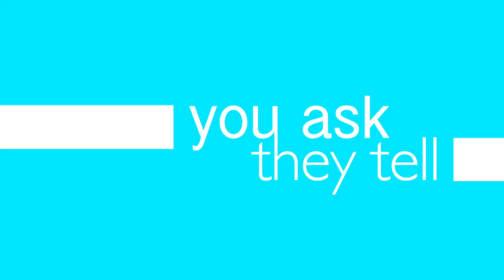Rules of Engagement - You Ask, They Tell: Adhir Kalyan - Part 2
In part 2, Adhir Kalyan discusses what he wants to be when he grows up and shares a bit too much about Timmy's new relationship on the show.  Check out Adhir on 'Rules of Engagement' Mondays at 8:30pm on CBS and don't miss part 1 of his interview!